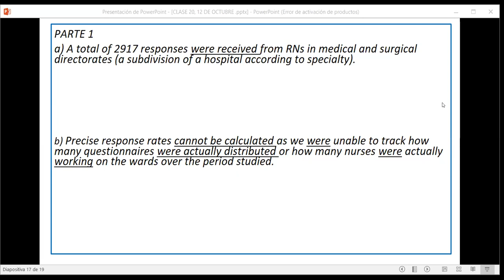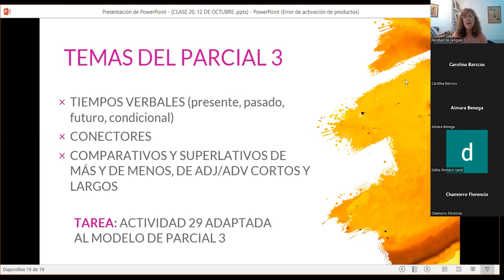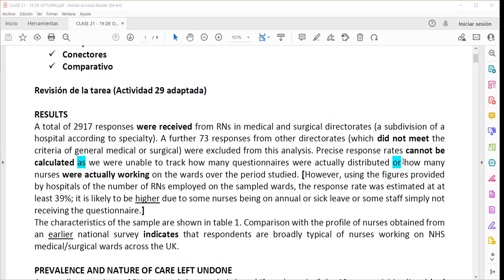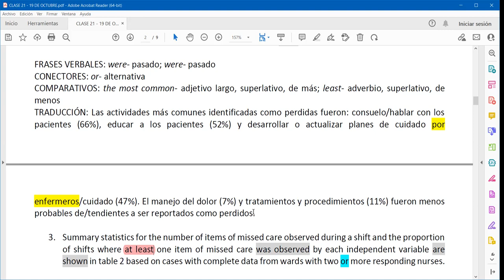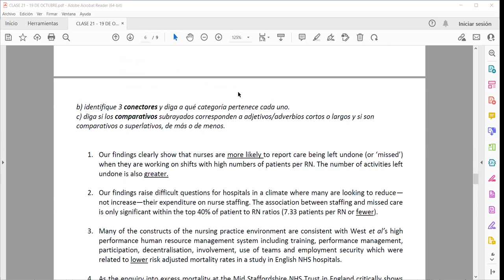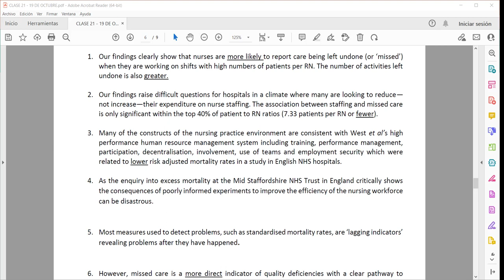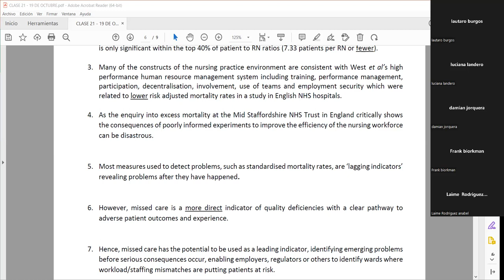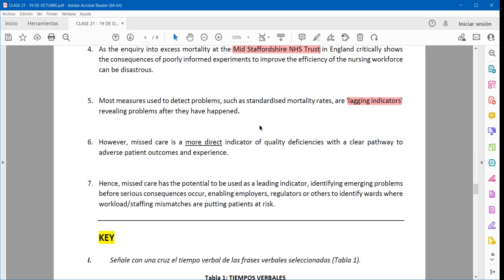CLASE 21 19 DE OCTUBRE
INGLÉS - LIC EN ENFERMERÍA